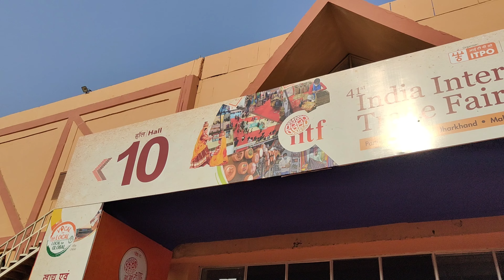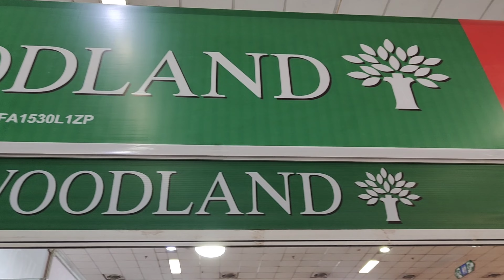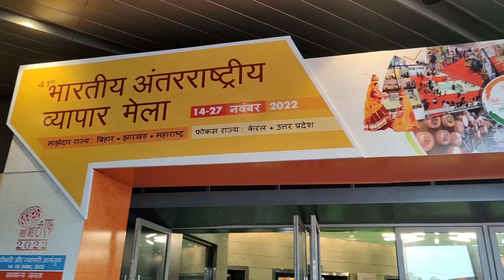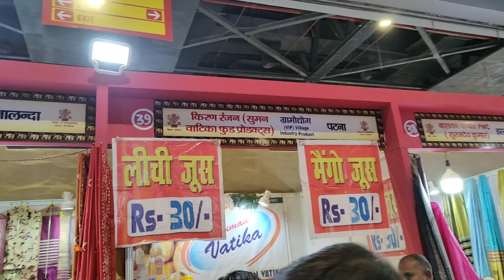कैसे जनता को बेवकूफ बनाते हैं | trade fair 2022 | pragati maidan trade fair